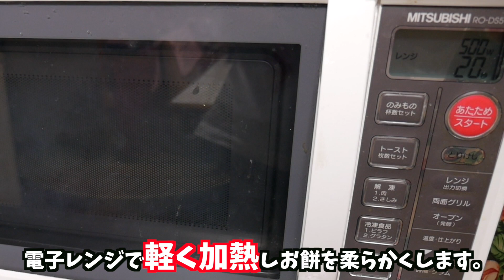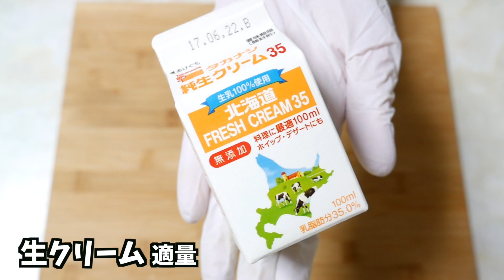インスタ映えスイーツ！ハニーシナモンモッフルＢＯＸ作ってみた【kattyanneru】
スイーツ作りは・・・苦手分野なのです（笑）